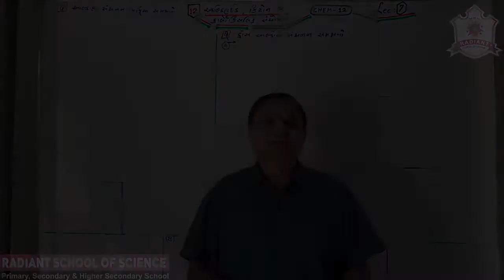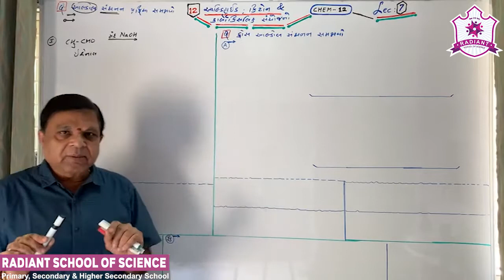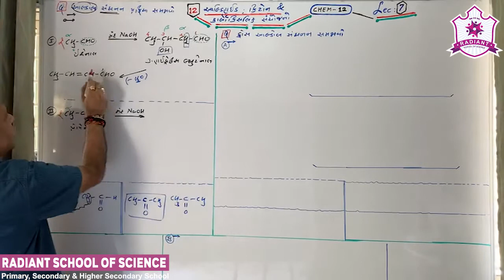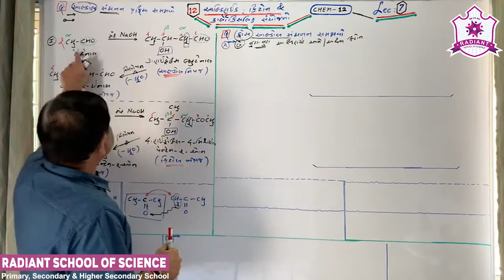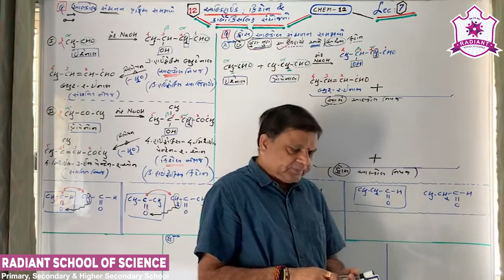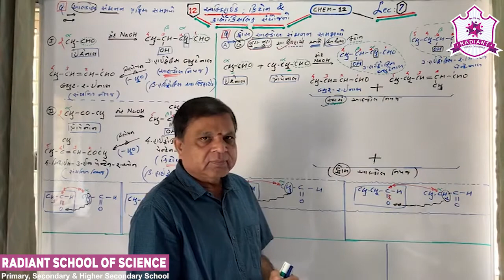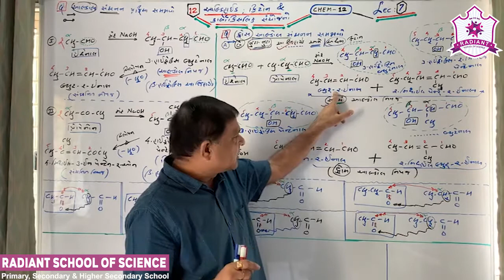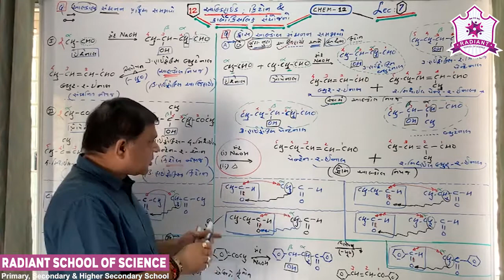Std-12 G.M Sub-| Chemistry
Ch- 12 આલ્ડિહાઈડ, કિટોન અને કાર્બોકિસલિક સંયોજનો  Part- 07